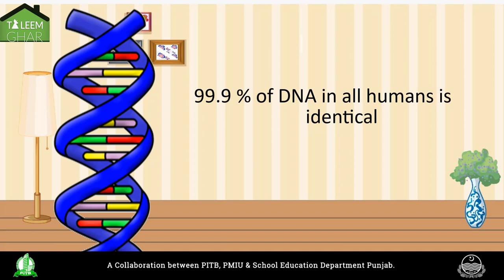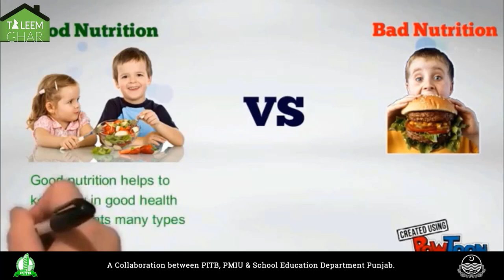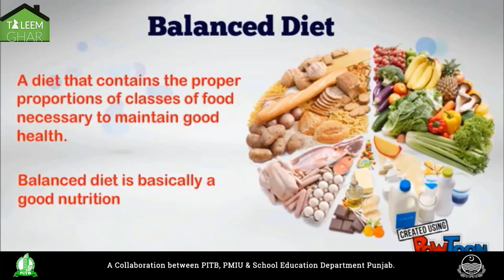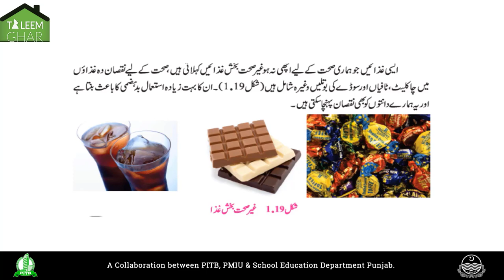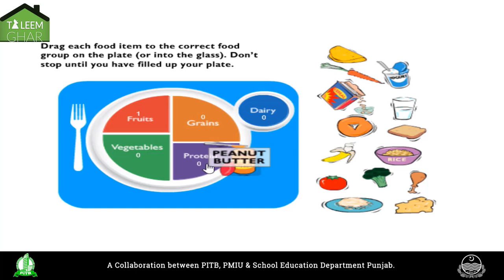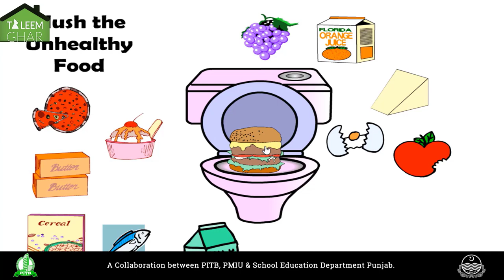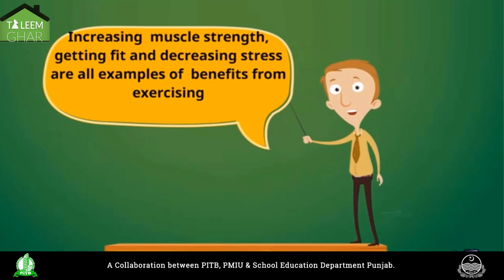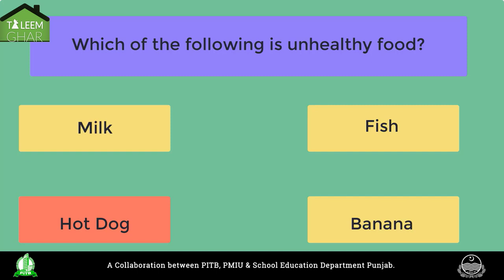G4S Lecture 3